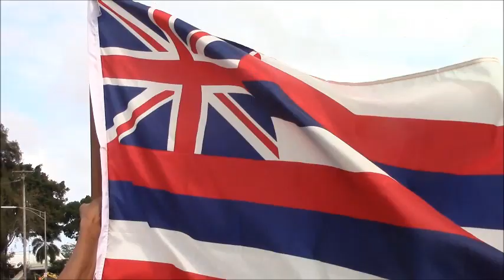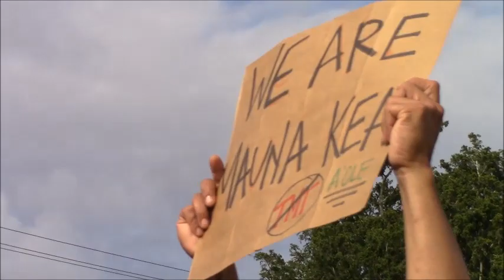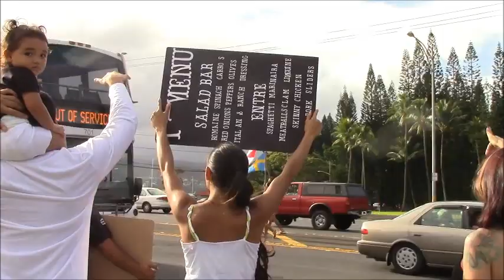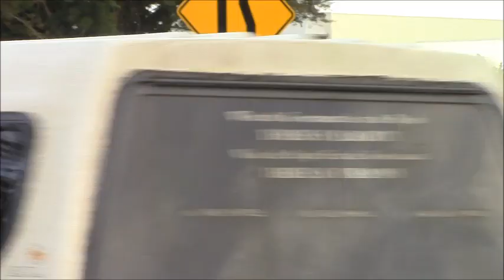We Are Mauna Kea Sign Waving at Hilo's Suisan Bridge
April 8, 2015 sign waving to support the protectors of Mauna Kea during Merrie Monarch week